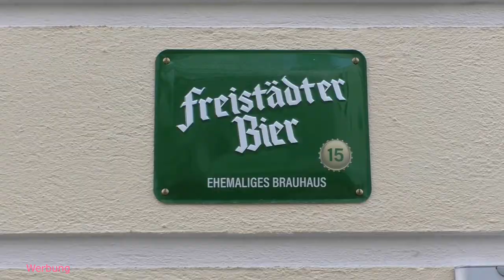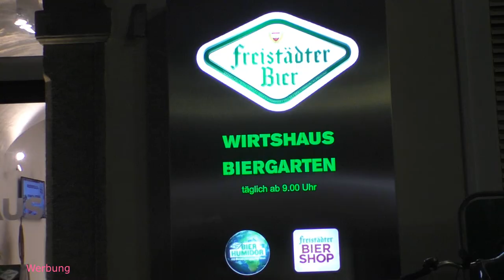Freistadt Österreich - Freistädter Brauhaus & Bier Führung Mühlviertel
(Werbung) Freistadt Österreich ist eine Stadt des Bieres. Dies serviert das Freistadt Brauhaus ebenso wie andere Gaststätten in der Stadt im Mühlviertel. Konditor Thomas Friesenecker vom Café Hotel Hubertus stellt sogar Bierpralinen her.

0:00 Freistadt Österreich
0:30 Freistädter Bier Führung
1:30 Freistädter Brauhaus im Mühlviertel OÖ
1:39 Freistadt Brauhaus Essen